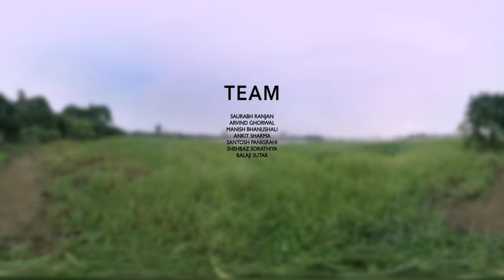IIT Bombay 360 - Virtual Reality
Take a tour of IIT-Bombay in Virtual Reality, experience the greenery and  gain insights into different elements of the campus from laboratories to auditoriums to sports field. The video attempts to depict life inside campus.
Use of mobile phone, headphones and Google Cardboard are recommended for the maximum immersion into the video.
Use W,S,A,D keys on the computer to see around.
Credits:
Arvind Ghorwal
Manish Bhanushali
Santosh Panigrahi
Ankit Sharma
Balaji Sutar
Shehbaz Sorathiya